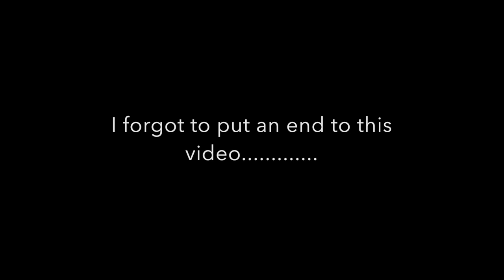The Only Leg Exercises that Matter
Quick little leg day. I didn't show every set and rep but i am very excited that I'm getting my strength back whilst cutting fat.